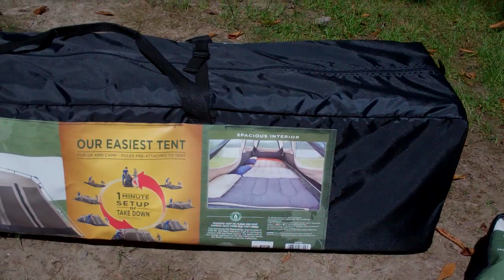COLEMAN INSTANT TENT & RAIN FLY 14 x 8 - 8 PERSON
This is an unboxing/set-up video. In this video I will be unboxing my 1st Colemann 14 Ft. x 8 Ft. Instant 8 person tent and a Instant tent rainfly. As you can see It took me more than 1 minute set up but it was a real unboxing I didn't even read the instruction before. Great tent!!! count test it out for the rain maybe next time.